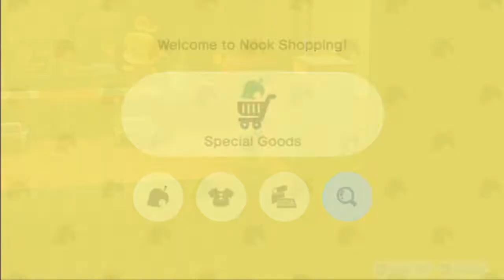Animal Crossing: New Horizons Day 028, finally got a brick fence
You know at times like these its better to build your own bridges instead of buying them.